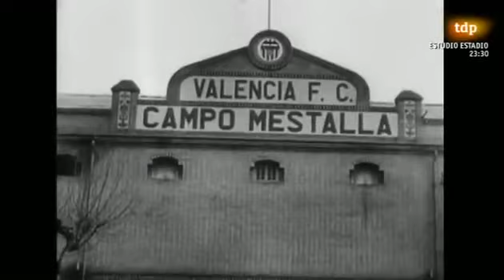San Lorenzo de Almagro Gira por Valencia 1946 47